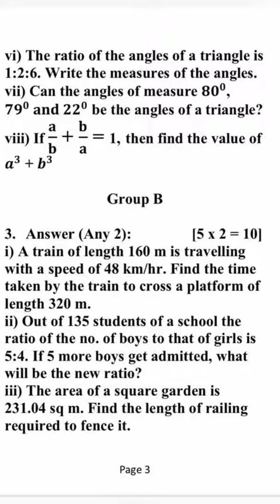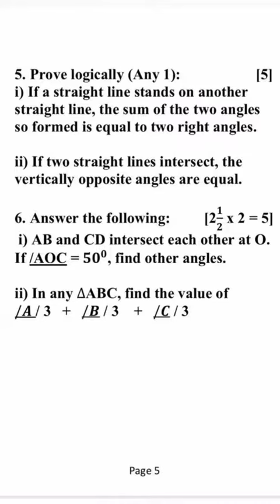Class 8 Mathematics 1st Unit Test Examination (Question paper)(For all Roll numbers)